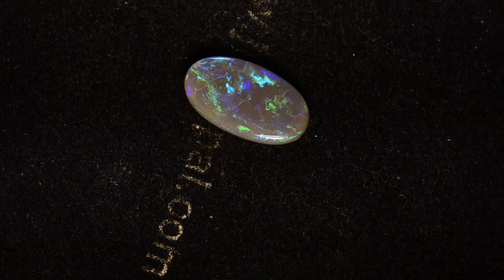1.59ctw Solid Australian Black Opal m13114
Wonderful solid black opal showing lots of beauiful twinkling blue/green colours. Mined in Lightning Ridge Australia, this 1.59 carats 12.40mm X 6.90mm X 2.70mm gem would make a gorgeous opal engagement ring or perhaps with a few diamonds an opal cocktail ring. This totally natural N5 darkness, 4.2 out of 5 bright, untreated solid Australian opal is sure to put a smile on the face of its new owner.